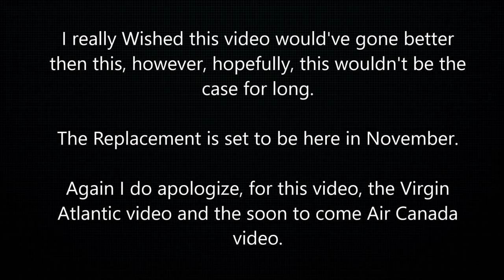Argyle International: Air California 737-800 Livery (American Airlines)